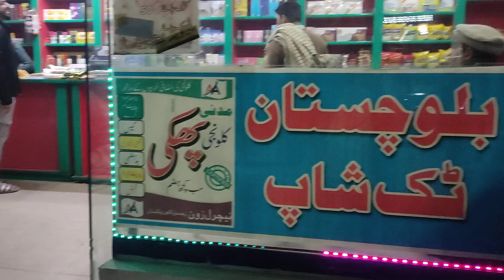Bhakkar to Lahore traveling to bus of new khan barasta jhang motorway Lahore 😃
New khan bus
Faisal movers bus
Baloch express
Baloch transport
Niazi express